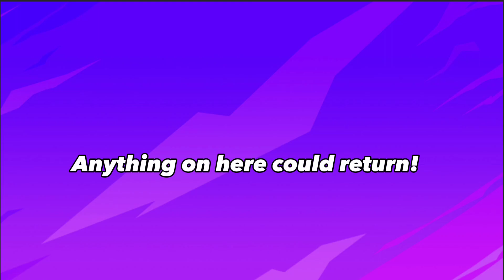Tonight's Item Shop Is CONFIRMED!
Here's what we're getting...

August 13, 2023 Fortnite item shop CONFIRMED

Please remember this is not totally accurate !!!